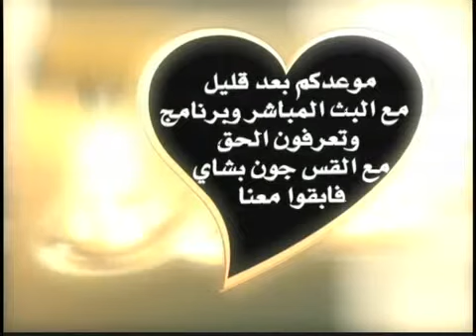الصلاة مفتاح النهضة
برنامج تعرفون الحق، القس جون بشاى
1-10-09 Live.flv